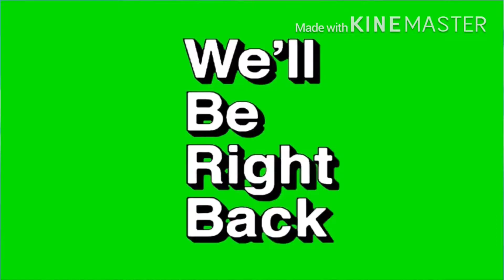PRANK SQUAD AUTO DI LAPORIN| SETTINGAN 3 JARI PUBG MOBILE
karena nanti akan ada give away jersey.

Semoga terhibur 😊

BIKIN JERSEY GAME DISINI AJA